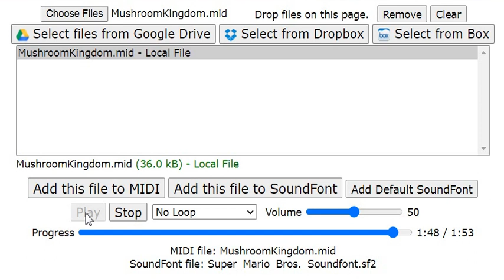Super Mario Bros. - Overworld: Mushroom Kingdom, on "Original NES/Famicom 8-bit" soundfont in Midi